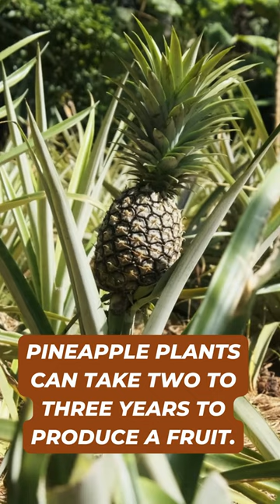Did You Know? Beaver Butt Vanilla? Sunscreen Ranch? 3 Year Old Pineapple?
One of the best things about did you know facts is that they’re so easy to share with others! You can quickly send a fun fact to an old friend via text or use it as a conversation starter when meeting new people.